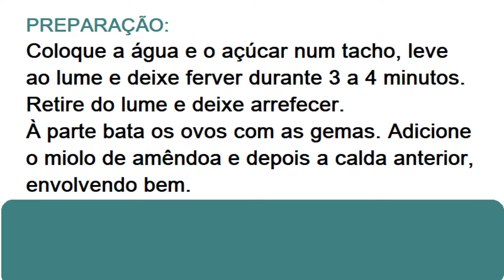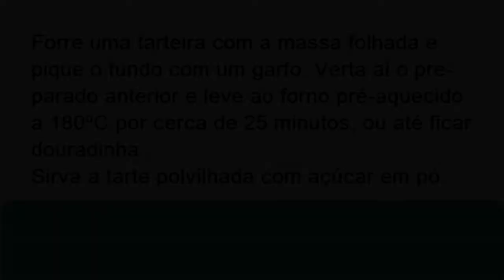RECEITA DE TARTE DE LAMEGO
Preparação: Cerca de 1 hora
Fácil e económico